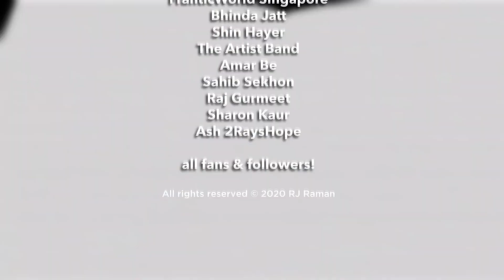Exclusive Instagram Live with Rash Frantic | Behind the Scenes of Bhangra Music | Raman Siayn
Join us for an exclusive and up-close Instagram Live session with the internationally renowned music producer @rashfrantic1 also known as the "Singaporean Music Machine." In this deep conversation with @RJRamanOfficial Rash opens up about his journey in music, life experiences, and his insights into the current Bhangra music scene. Get a glimpse into what’s happening behind the scenes in the world of Bhangra music today!